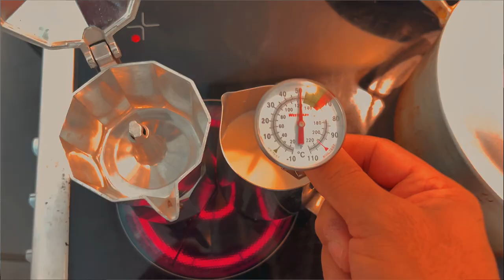Cappuccino ကို အိမ်မှာ ဆိုင်အရသာအတိုင်း အလွယ်တကူ လုပ်နည်း။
လိုအပ်တဲ့ အရာများ
Mokapot, Frenchpress, ကော်ဖီမှုန့် နှင့် Gas မီးဖို
ပါ၀င်ပစ်စည်းများ
Coffee မှုန့်  20 g
Milk နွားနို့   100g
ရေ    40g

အရာရာအဆင်ပြေကြပါစေ၊၊

Time Frame
00:00 INTRO
00:12 အသုံးပြုသည့် ပစ်စည်းများ
00:35  ကော်ဖီ နှင့် နို့အတွက် အပြင်အဆင်
03:52 Making milk foam
04:45 cappuccino making
06:26 conclusion
YOU CAN FINE ME HERE
TikTok          cafmemories